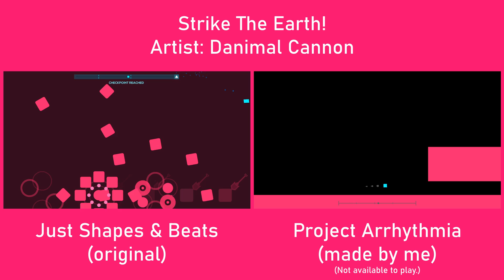Strike The Earth! (JS&B remix) | Just Shapes & Beats vs Project Arrhythmia Comparison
Original design and remix belongs to Berzerk Studio.